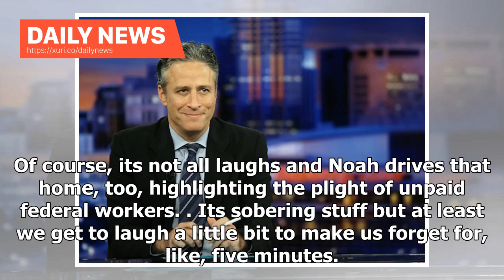Daily News - The Daily Show nails whats so absurd about Trumps State of the Union comments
Were mired in the longest federal government shutdown in history, and President Donald Trump is feuding with Speaker of the House Nancy Pelosi over the State of the Union Speech.  Fortunately, Trevor Noah has that knack for laying out the absurd in a way that makes us laugh despite the urge to cry. In the above clip, Noah walks us through Wednesdays drama between Pelosi and Trump. Theres a lot to laugh at — from the Game of Thrones reference to the idea that Pelosi is the only one able to instil...